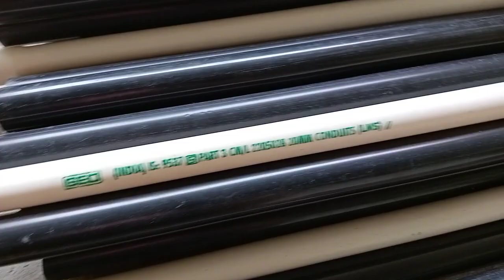open conceiled wiring pipe selection 20mm 25 mm/house wiring materials#i love god/electrical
open conceiled wiring pipe selection 20mm 25 mm
house wiring piping metal switch box 2 ,6,8 module fitting
house wiring piping switch box fitting
house wiring electrical
house wiring
house wiring materials price list
switch board connection wiring tamil
switch board connection wiring telugu
switch board connection wiring malayalam
switch board connection wiring with earthing
switch it up
switch on ep 1 eng sub
switch board connection wiring
switch trailer
switch lanes
switch statement in c programming
switch board connection
switch light
switch it up slowed bass boosted
switch case in c programming
wiring work
wiring work tamil
wiring work malayalam
wiring work in home tamil
wiring workshop
wiring work rate
wiring workshop electricity
wiring work lights on truck
wiring work lights on ute
wiring worcester greenstar boiler
wiring work 1918
wiring work in home
wiring work lights
wiring worker
wiring pipe kaise dale
wiring pipe mein wire kaise dale
wiring pipe kaise dalte hain
wiring pipe mein tar kaise dalen
wiring pipe kaise dalen
wiring pipe kaise lagaen
wiring pipe fittings
2 way switch wiring
2 way switch connection
2 way switch wiring hindi
2 way switch kaise kam karta hai
2 way song
2 way switch board connection
2 way speaker
2 way switch connection malayalam
metal box fitting malayalam
metal box first aid kit
metal fireplace box
ac metal box fitting
ac metal box fitting telugu
metal box with key lock
metal box with combination lock
metal box with padlock hole
metal box with romex
metal box with pvc conduit
metal box with knockouts
metal box piso wifi
ac metal box with mcb
metal cash box with lock
metal bed frame without box spring
zinus metal box spring with wood slats
replace metal electrical box with plastic
metal bed frame with box spring
metal box electrical
metal box size
metal box making
metal box fitting
metal box electrical malayalam
metal box bed design
metal box bed
metal box price
metal box painting ideas
metal box level 18
metal box size tamil
open wiring
open wiring modular board
open wiring system for house
open wiring materials
open wiring design
open wiring kaise karte hain
open wiring saman list
open wiring point rate
open wiring materials name
open wiring malayalam
open wiring mcb box
open wiring karne ka tarika
open wiring fitting
metal box bed making
open pipe wiring
open pipe wiring in house
open pipe and closed pipe physics
open pipe wiring material
open pipe wiring kaise karte hain
open pipe wiring kaise karen
open pipe and closed pipe physics in telugu
open pipe physics
open pipe and closed pipe physics class 12
open pipe physics in telugu
open pipe and closed pipe physics class 11
open pipe fitting
open pipe and closed pipe physics malayalam
open pipe and closed pipe